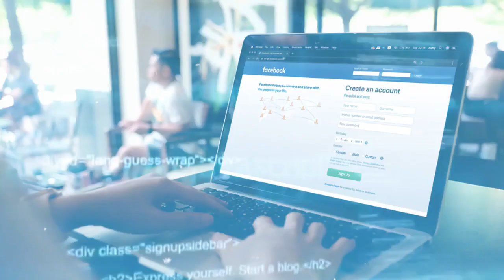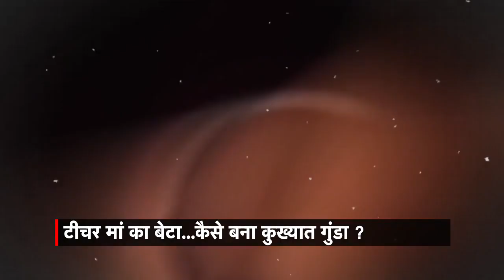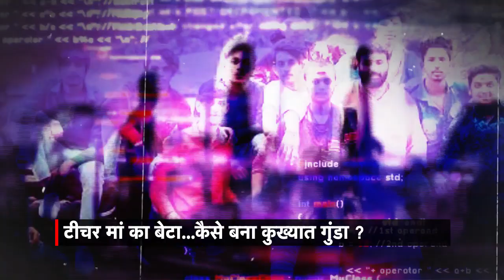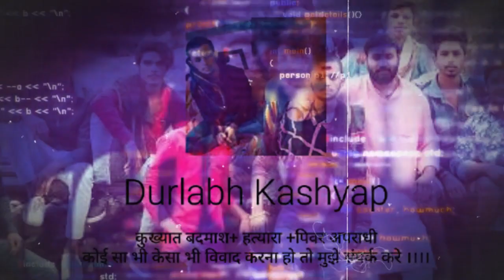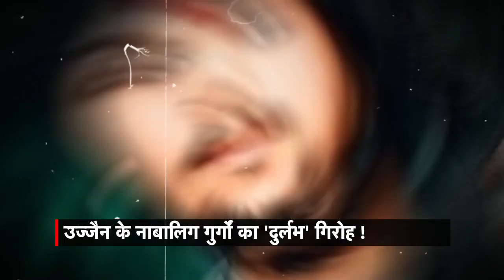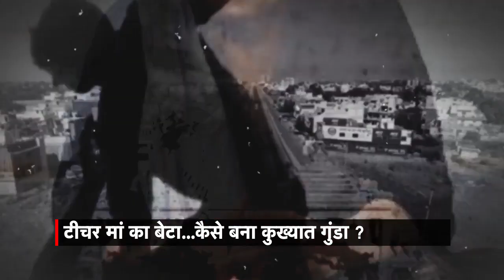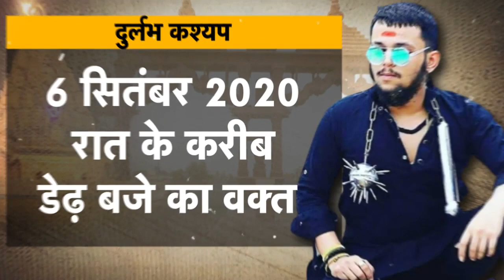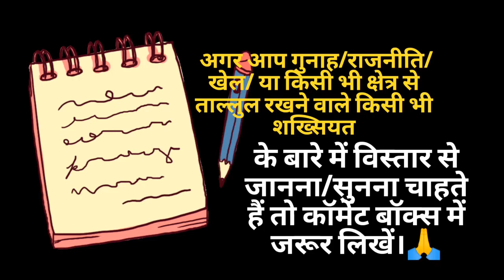UJJAIN को कंपाने वाला 'कोहिनूर' सबसे कम उम्र में कैसे बना GANGSTER? BIOGRAPHY OF DURLABH KASHYAP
कच्ची उम्र में अपने हाथों से क्राइम की पक्की कुंडली लिखने वाले दुर्लभ कश्यप की ख्वाहिश महाकाल की नगरी में काल बनकर भौकाल मचाने की थी। अपने इस ख्वाब को मुकम्मल करने के लिए दुर्लभ कश्यप ने अपराध के स्थापित सिद्धांतों को ध्वस्त कर दिया! उसने गुनाह की नई लकीर खींची। सिर्फ चार साल की क्राइम लाइफ में उसने ऐसा आभामंडल तैयार कर लिया था, जो भयावह सा था! हालांकि उसका अंत भी वैसा ही हुआ, जैसा हर हिस्ट्रीशीटर का होता है।